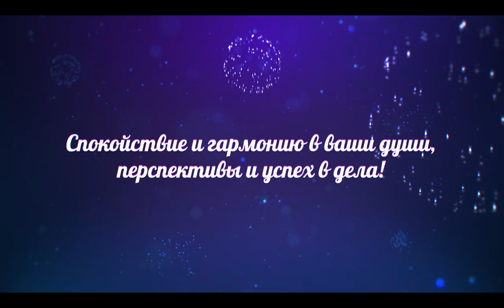Дорогие коллеги, поздравляю с наступающим Новым годом!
Желаем, чтобы он принес
благополучие и мир в ваши семьи, богатство и уют в ваши дома,
спокойствие и гармонию в ваши души, перспективы и успех в дела!

С наступающим Новым 2023 годом!